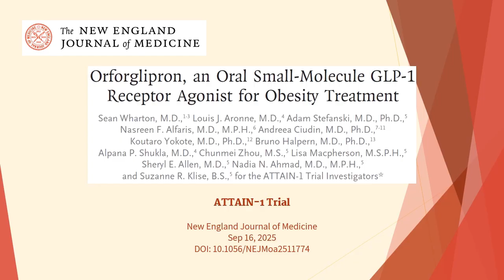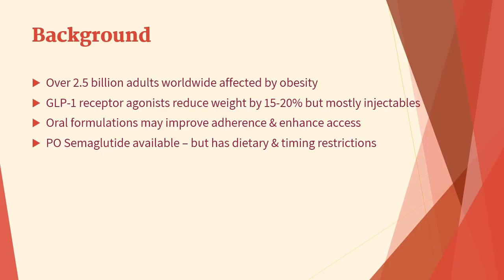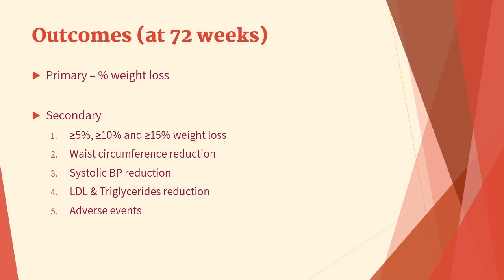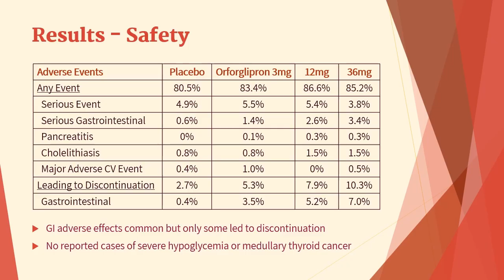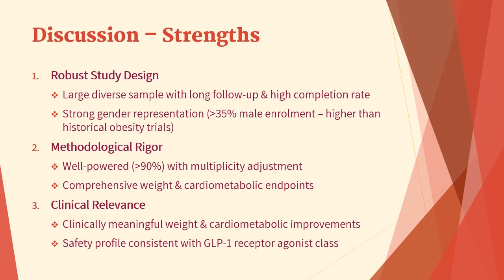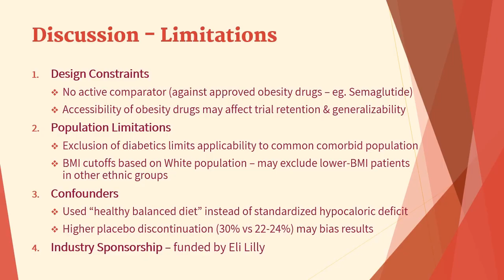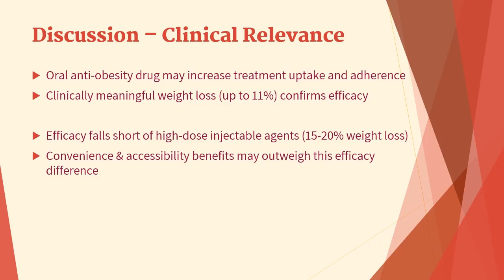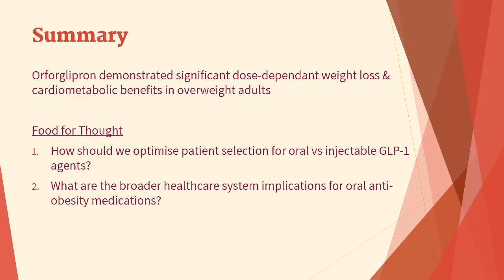Orforglipron for Obesity Treatment (ATTAIN-1) | NEJM | Med Journal Club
🔬 New Oral GLP-1 Drug Shows 11% Weight Loss in Major Trial

In this comprehensive journal club analysis, we dive deep into the ATTAIN-1 trial published in the New England Journal of Medicine, examining Orforglipron – an oral GLP-1 receptor agonist showing significant weight loss in a Phase 3 obesity trial.

Key Findings Covered:
✅ 11.2% average weight loss with highest dose vs 2.1% placebo
✅ 54.6% of patients achieved ≥10% weight loss
✅ Significant improvements in blood pressure, lipids, and metabolic markers
✅ No dietary restrictions unlike oral Semaglutide
✅ Safety profile consistent with GLP-1 class

This could revolutionize obesity treatment accessibility, but important questions remain about real-world effectiveness and cost. What do YOU think? Will oral GLP-1 agents change obesity care?

Chapters
0:00 Opening
0:10 Introduction
0:40 Background
1:34 Study Design
2:50 Outcomes
3:06 Results
4:51 Discussion
6:46 Clinical Relevance